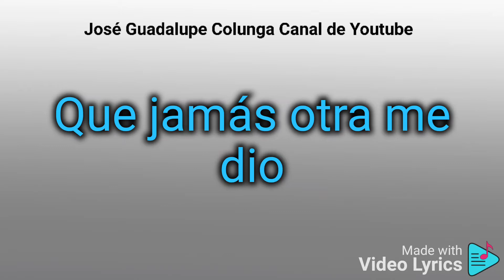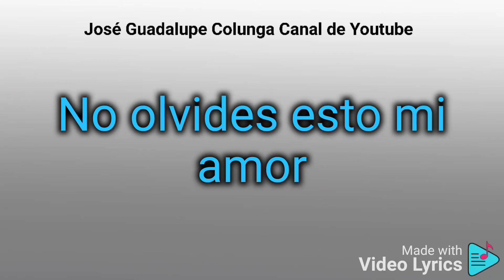Quiereme by La Mafia Karaoke